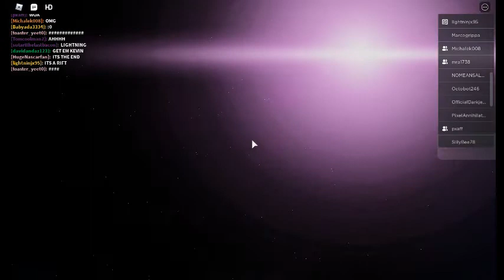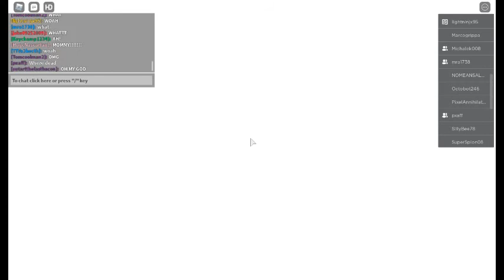ROBLOX live event panzode